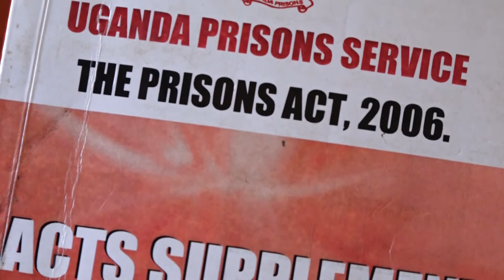ABDALLAH KITATTA ebigambo byasokeddeko okwogera nga avudde mu kkomera _ Asiimye pulezidenti Museveni